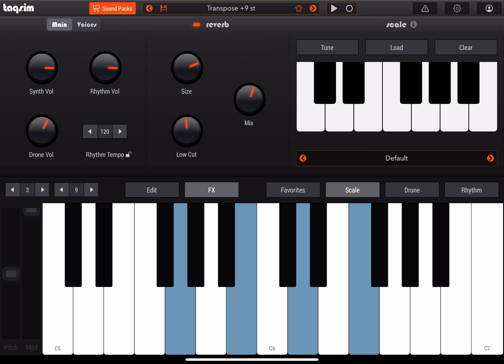My organ song- alien invasion